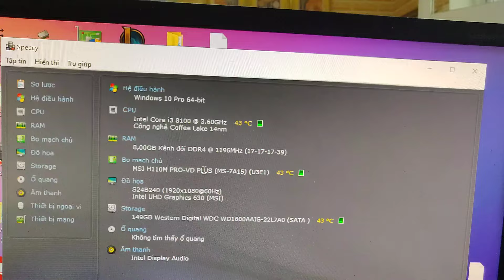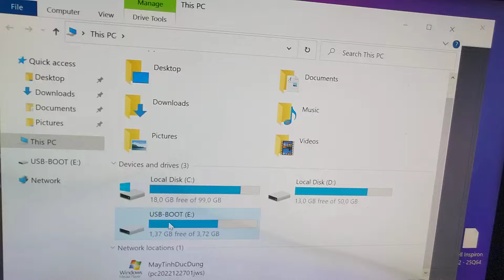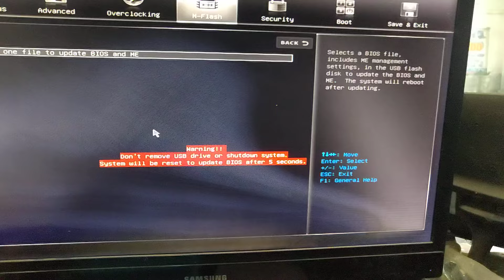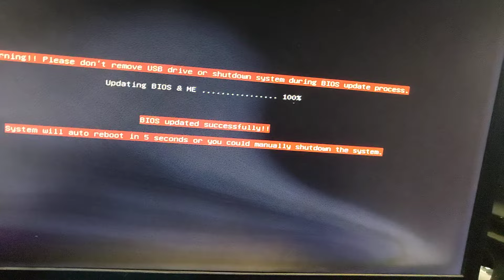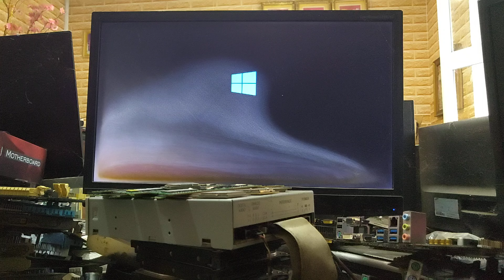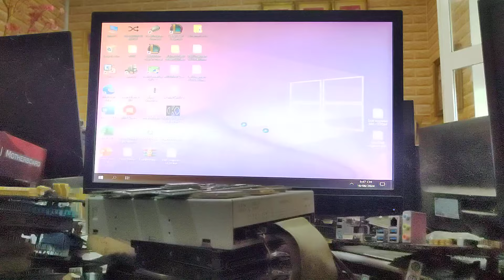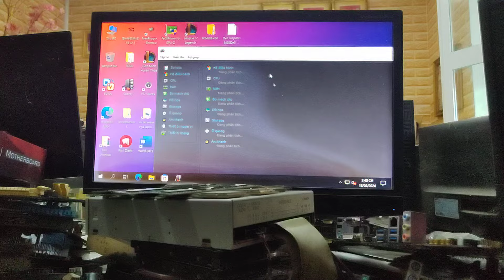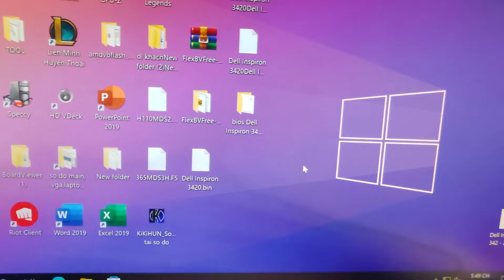Muốn khôi phục về bios gốc khi main msi h110m pro vd plus đã mod bios chạy chíp cao hãy xem clip này